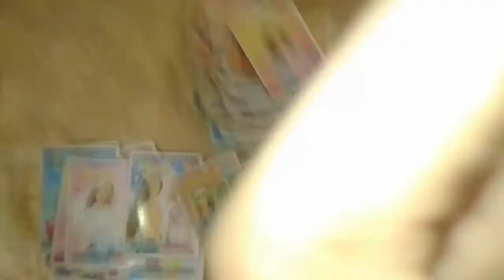BACIMIN HƏM BARBİE HƏMDƏ FROZEN ELZA ANNA KARTLARI